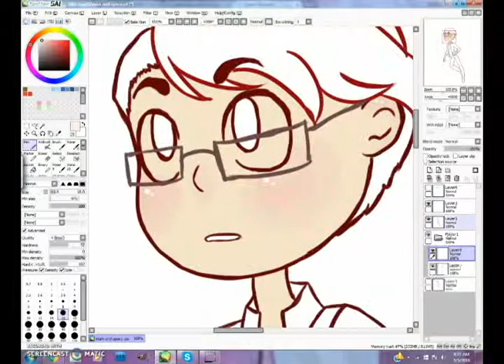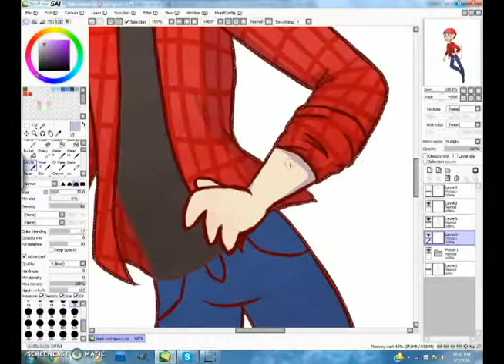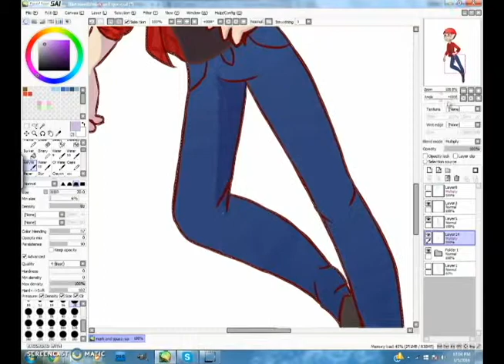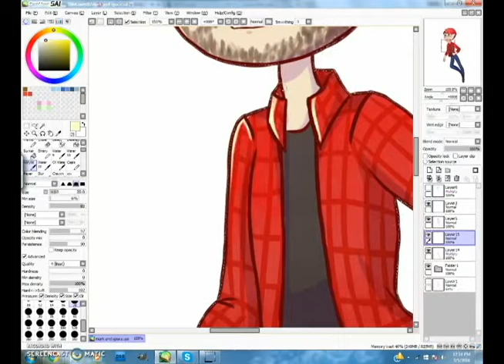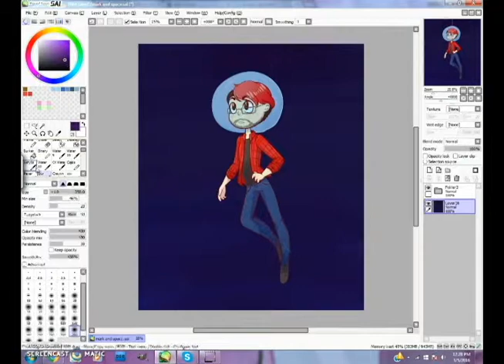Markiplier and Space Speed Paint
I wanted to kill two birds with one stone with this one. I had already planned on drawing Mark in space from the new song that recently came out, but then he dyed his hair so I figured I'd include it in this video too.

I do not own either of the songs used here.